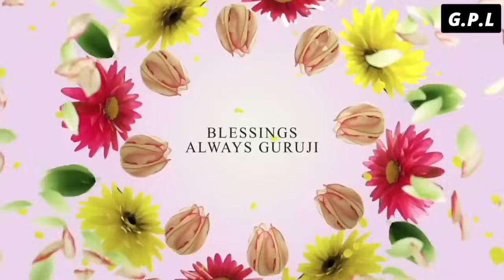One Hour GURU JI Satsang Playlist #1599🙏 Jai Guru Ji 🙏 Shukrana Guru Ji |NEW PLAYLIST UPLOADED DAILY